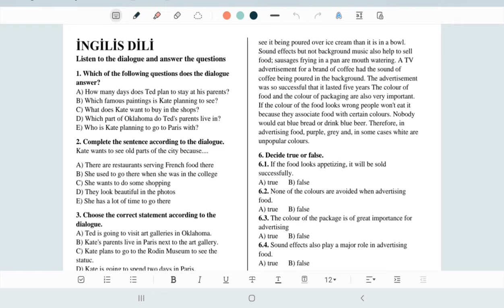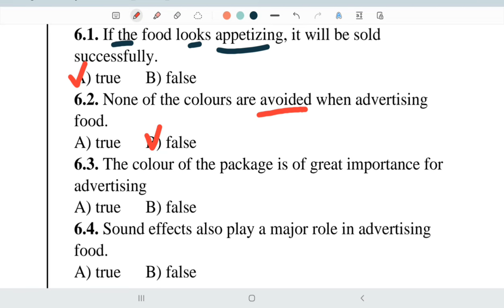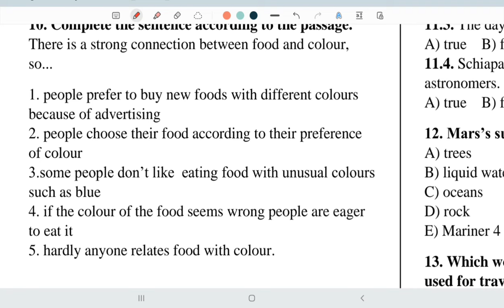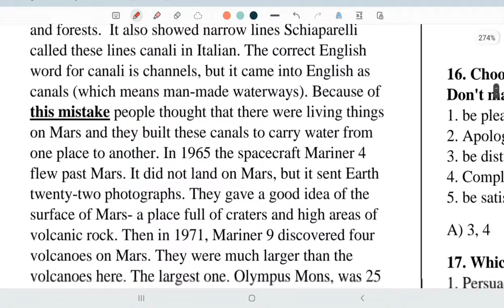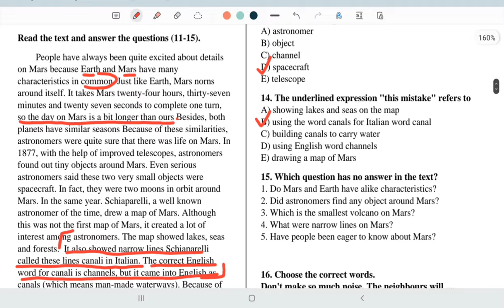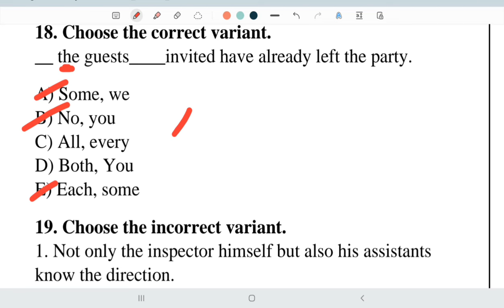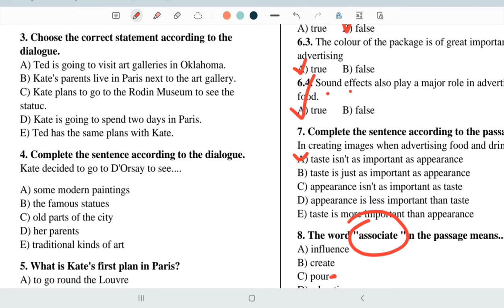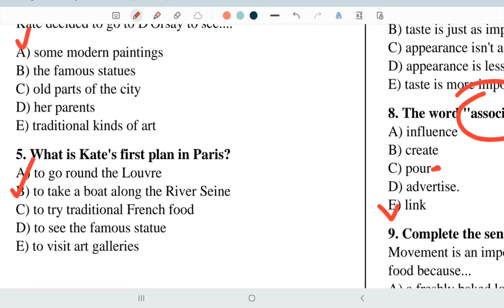Çox önəmli, qəbul tipli sualların izahı (Sınaq 14//Xəzər Abbaszadə)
☾ "FZ Academy" Tədris Mərkəzi